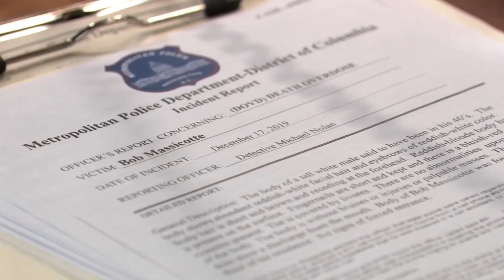Chase & Brook Lynn - 1.14.20 (1/2)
Couple: ChaLynn (Chase and Brook Lynn)